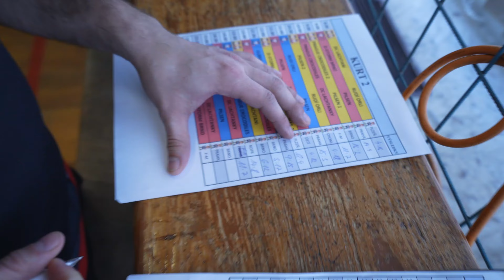Snowball 2022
IV. Ústecký Snowball 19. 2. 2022
Po Covidové pauze...